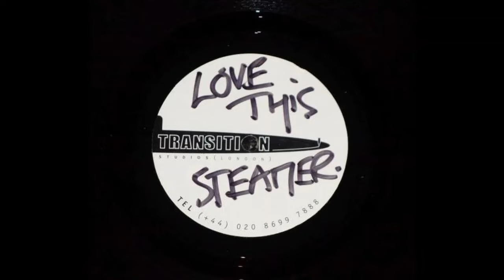Unknown Dubplate Drum & Bass DnB ID